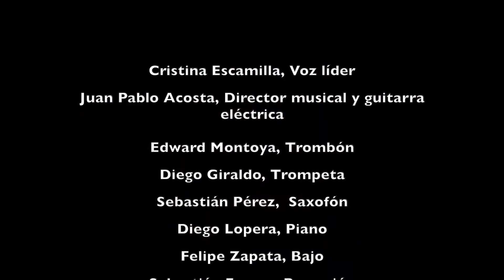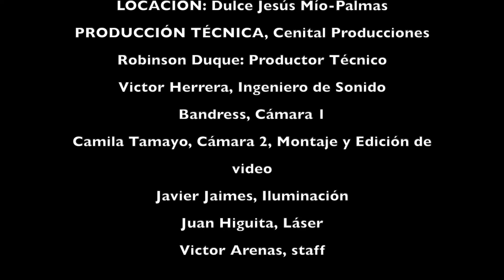Fantasía Nocturna / Así Fue Que Empezaron Papá y Mamá - Los Cumbia Stars (En Vivo)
Mira todos nuestros video oficiales en la siguiente playlist Fantasía Nocturna y Así Fue Que Empezaron Papá y Mamá, video grabado en la discoteca Dulce Jesús mío en Medellín.
Pa' los cumbieros... ¡Cumbia Stars!